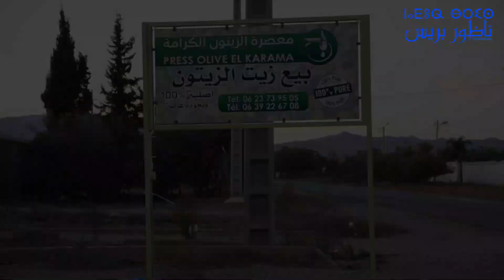بالدريوش..هكذا يتم إستخراج زيت الزيتون بمعصرة الكرامة